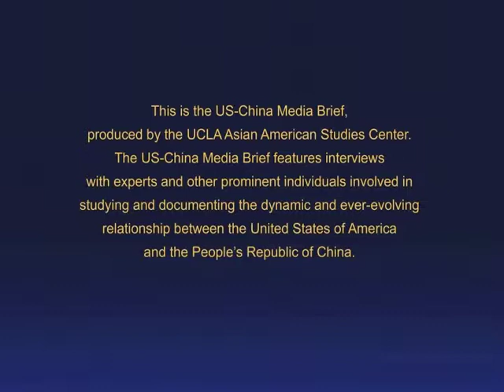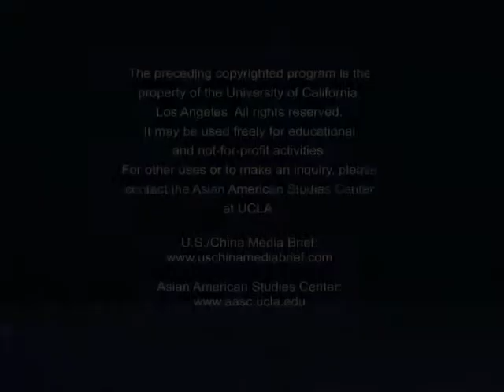US China Media Brief: Interview with film director, Tsai Ming Liang 1/5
In this segment, Tsai talks about his family and personal background, his memory about the Malaysian society where he grew up and how he started to study film.

The interview was conducted by U.S./China Media Brief director, Prof. Russell Leong.

Excerpt: "I liked watching movies when I was a kid. Malaysia under British rule was quite a open society and I had good memories about my childhood. Later, I moved to Taiwan. When in 2005, I got a chance to go back to Malaysia to make a film about my home country, I became enchanted with those migrant workers in Malaysia. That is probably because of my own background."